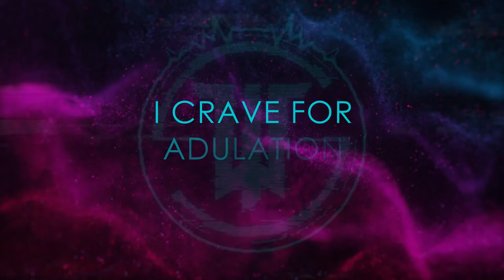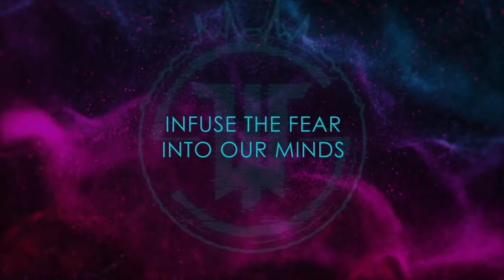Weaponized Soul - The Crown (Official Lyric Video)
Video made by Jere Hyppönen.

Composer: Kasperi Tervonen
Guitars: Kasperi Tervonen
Vocals and lyrics: Joel Huhta
Drums: Severi Häyhä
Bass: Joonas Fellman
Mix: Juho Karenko at CBH Recordings
Master: Lasse Hukka